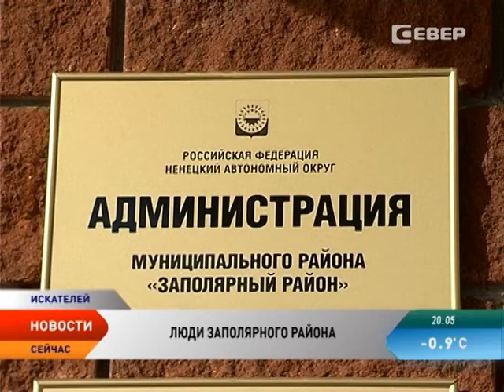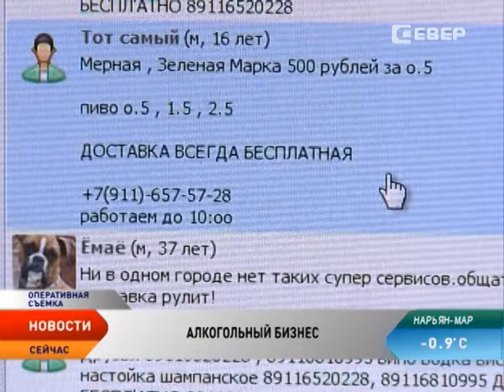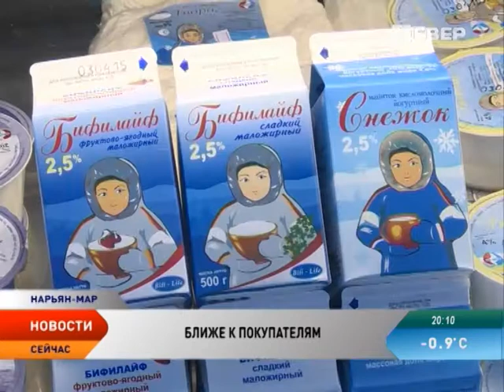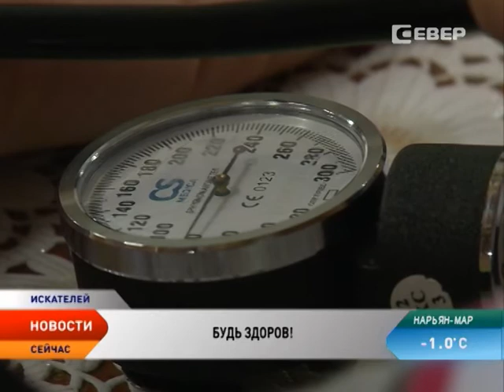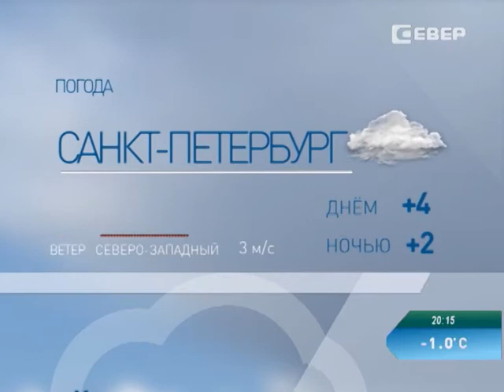Новости Севера 07.04.2015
В этом выпуске:

Игорь Кошин принимает участие в Госсовете по поддержке малого бизнеса.
ОАО «Вита» увеличивает объемы молочной продукции.
Акция «Время быть здоровым!» прошла в поселке Искателей.
Почетных граждан Заполярного района стало больше.